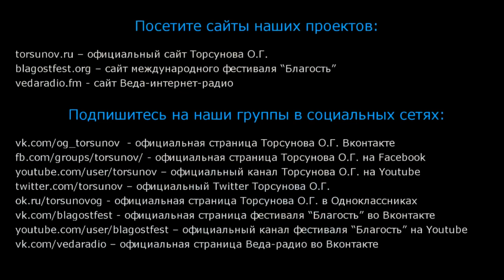О воспитании в благости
В этом видео Олег Геннадьевич Торсунов рассказывает о воспитании в благости.

Вы можете поддержать команду посильным взносом , которая ведет Ютуб канал Счастье рядом❤️👇

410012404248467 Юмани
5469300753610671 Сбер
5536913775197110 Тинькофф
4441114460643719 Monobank